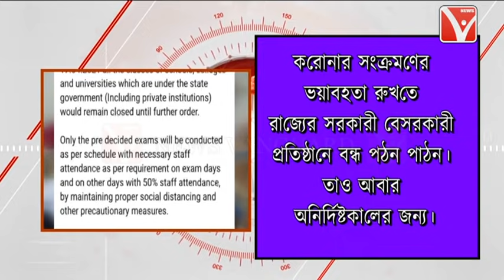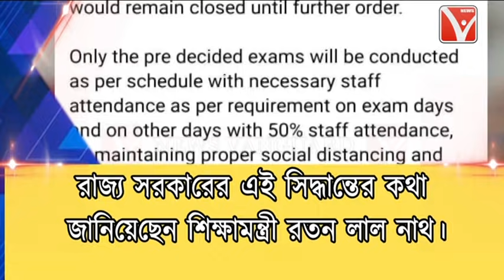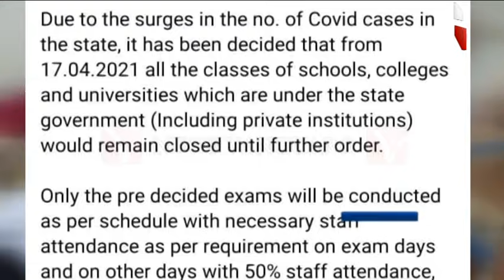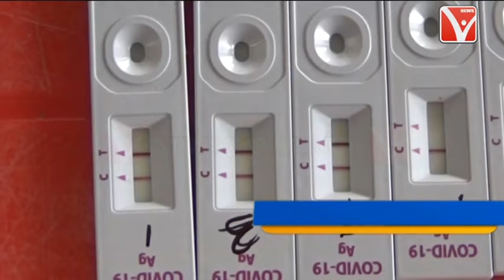বন্ধ থাকবে পঠন পাঠন কিন্তু হবে পরীক্ষা //